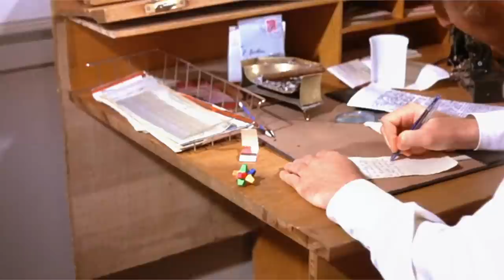Willy Wonka & the Chocolate Factory (1971) Filming Locations | Then & Now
Every filming location from the classic Gene Wilder Children's musical.

Shout-out to reelstreets for identifying some of the more obscure spots.